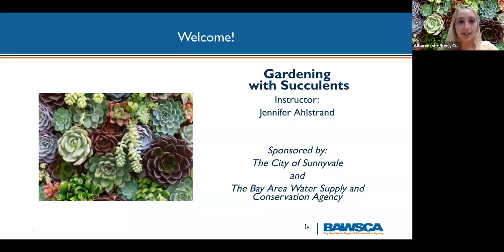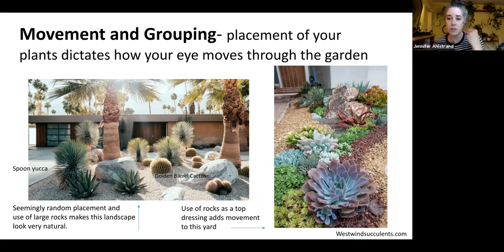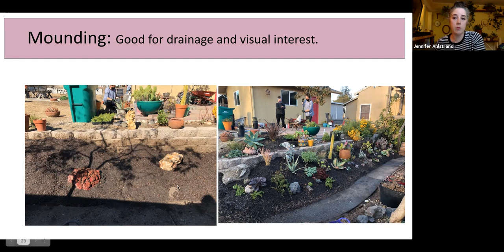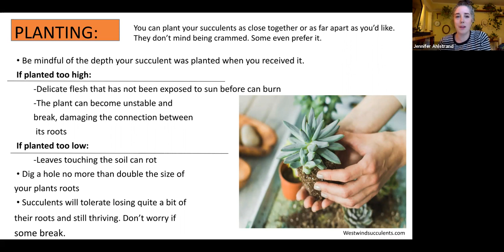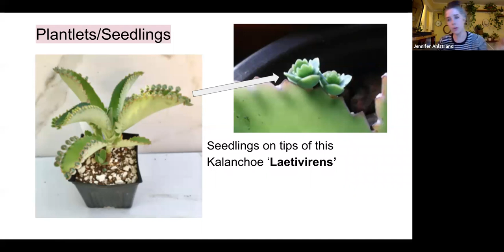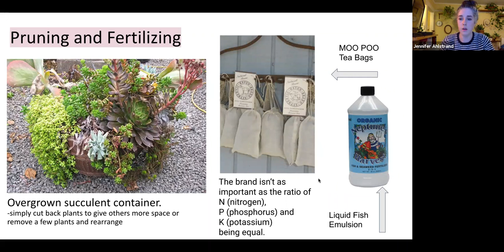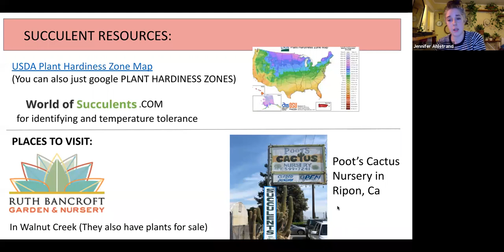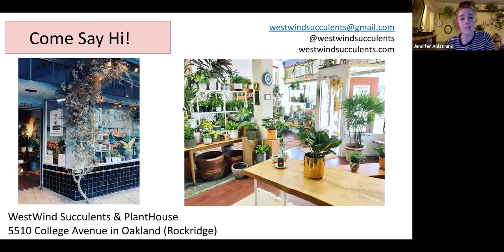5-12 Sunnyvale/Ahlstrand Gardening with Succulents